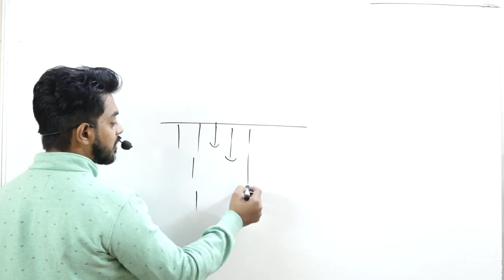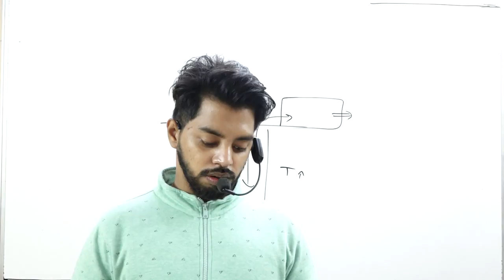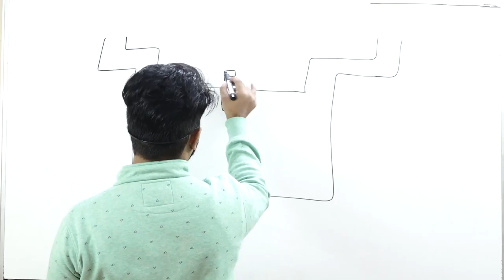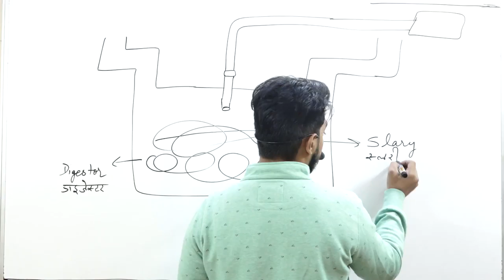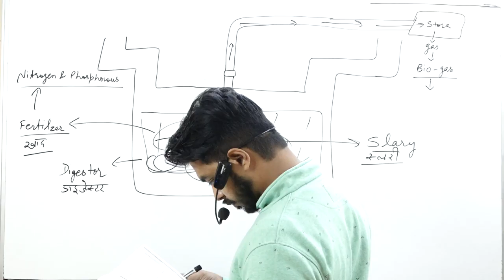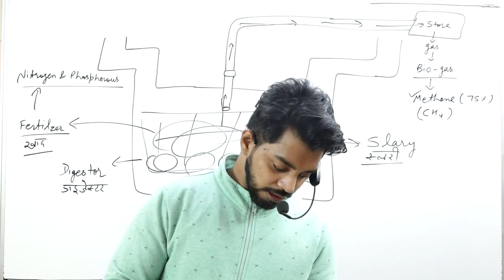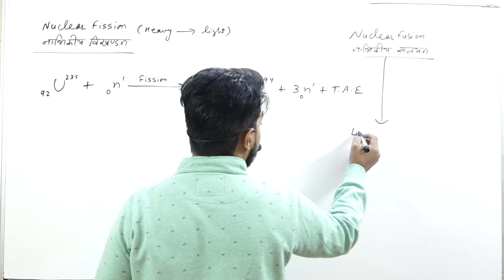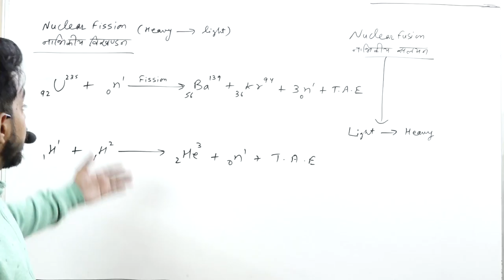Probability || Last Part